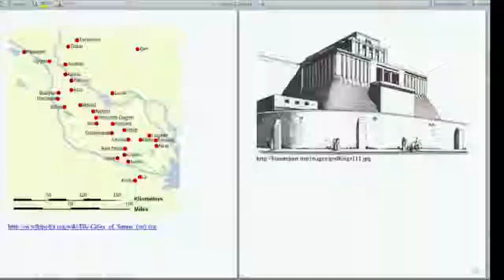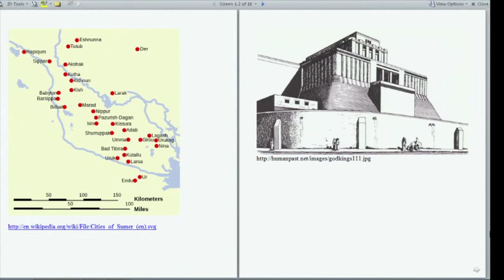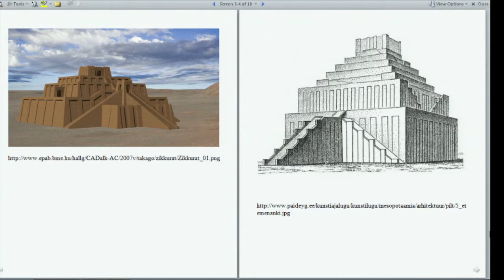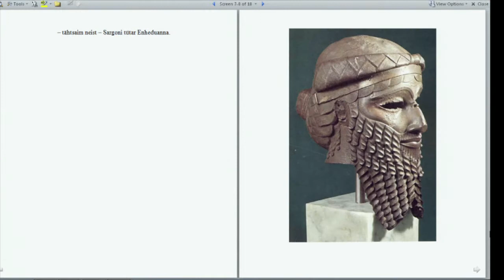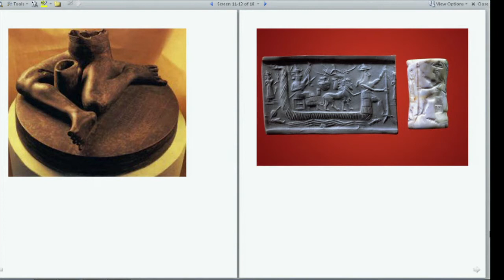Arhitektuuri välkloeng ARHITEKTUUR KUI TEADMUS 14.03.2013 Vladimir Sazonov